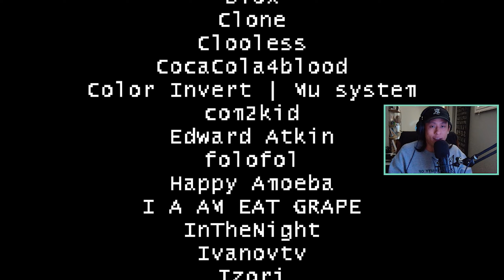Defeating GOD | TWR FINAL